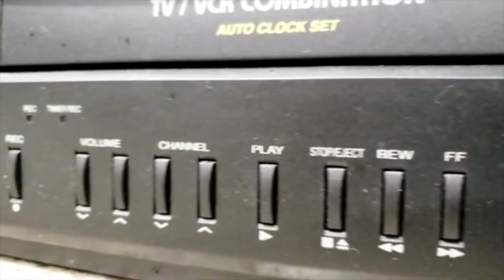You're So Cool with Rob Medina #95: Jess Liaudin! Actor! One Ranger! One Shot! Artist!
You're So Cool with Rob Medina #95: Jess Liaudin!

To book an Interview on the show:
I had seen a Scott Adkins film called ONE SHOT that came out in 2021. It is a film I really enjoyed, but there was one scene that really stuck out for me and it was a scene that featured Jess (who played the villain in the film) where he brought so much humanity to his character that for me stole the show. Despite the fact that ONE SHOT is an action film, my favorite sequence in the film was not an action sequence but a dramatic one. That scene got Jess the job as one of the villains in ONE RANGER after director, Jesse V Johnson, saw his performance in that film. Having this conversation with Jess, he made a fan out of me because his attention to detail in character preparation is 2nd to none and I hope to see him get more opportunities where he can show his acting skills at a real high level. Hope you all enjoy our convo. And be sure to check out ONE RANGER available now on VOD. Cheers.